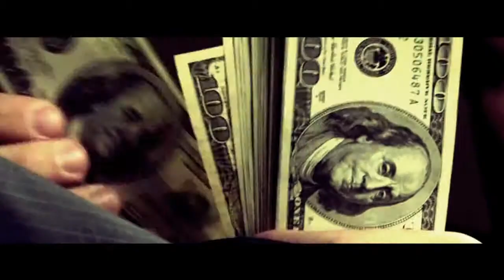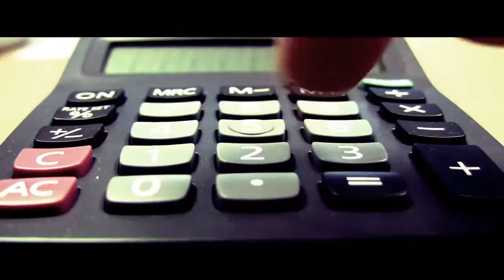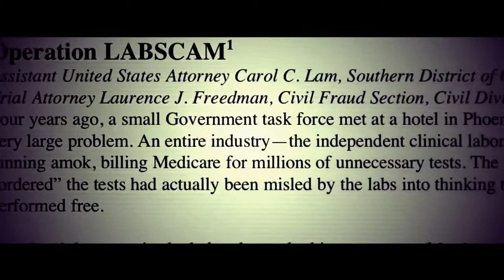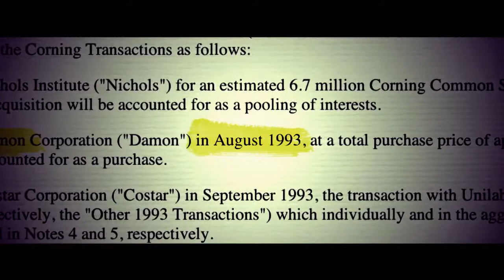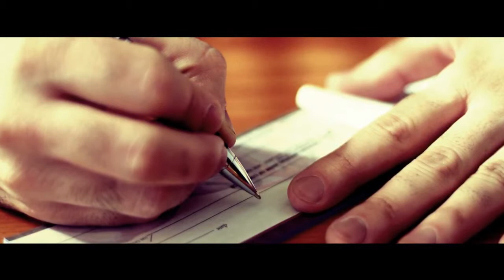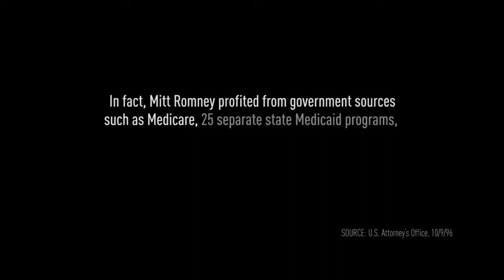Winning Our Future _ Blood Money [FULL].mp4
The truth is not being told by someone.